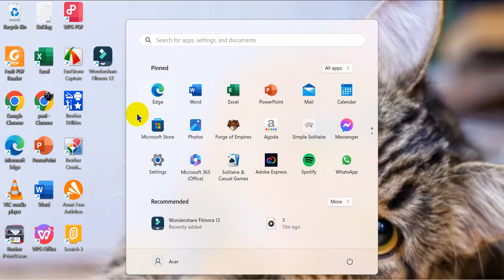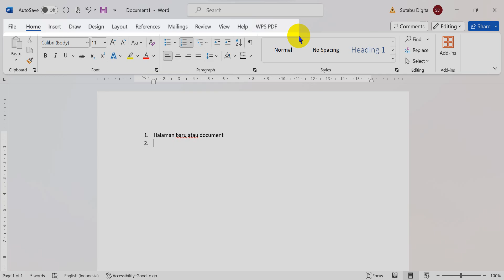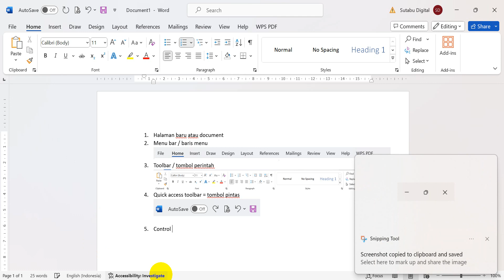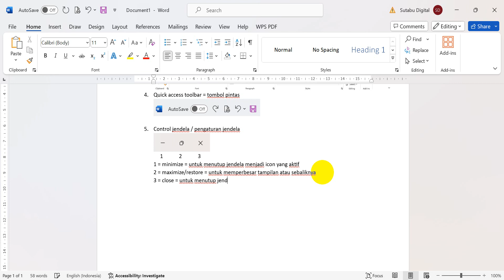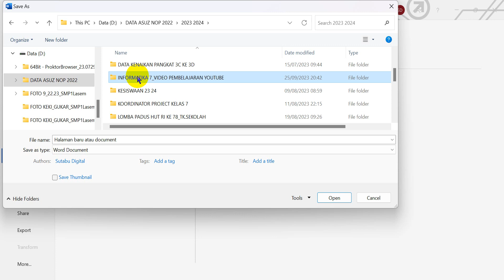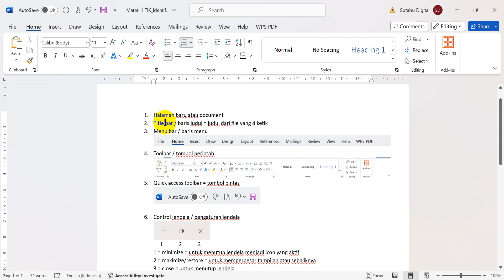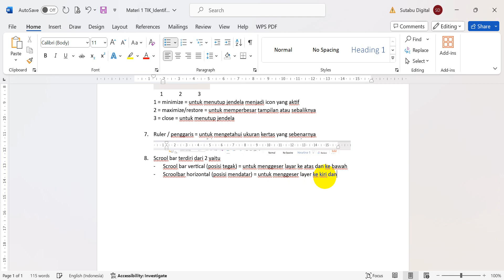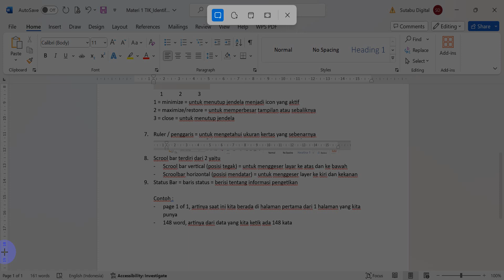Informatika 7_Materi 1_TIK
Video ini berisis beberapa materi pelajaran yaitu cara membuka program aplikasi, cara menyimpan data, cara menutup data, cara membuat folder, identifikasi halaman Ms. Word dan cara mematikan komputer